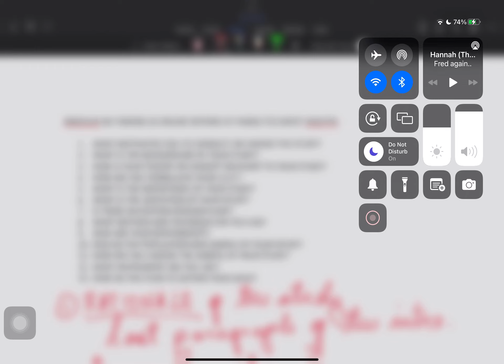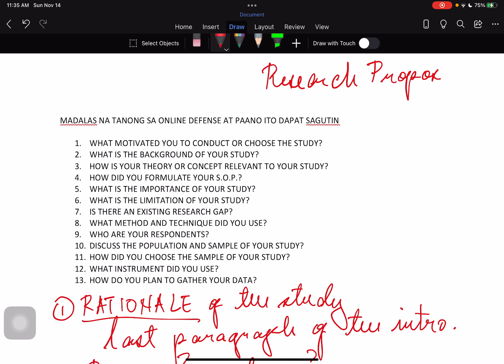MADALAS NA TANONG SA RESEARCH DEFENSE